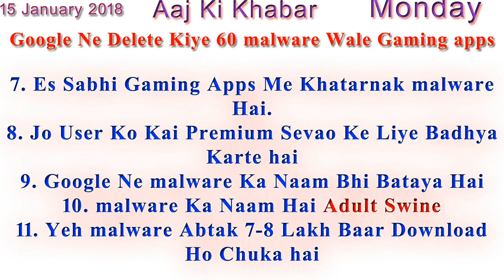गूगल ने डिलीट किये 60 मैलवेयर वाले गेमिंग एप्प्स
Google Ne Delete Kiye 60 malware Wale Gaming apps

1. Google Play Store Se 60 Gaming App Khud Google Ne Delete Kar Diye Hai
2. En Sabhi Mobile Gaming Apps Me malware The
3. Check Point Jo Ki Ak Security firm Hai
4. Check Point Ki Reports Me En Gaming Apps Me malware Hone Ki Baat Kahi Gayi Thi
5. Google Ne 60 Gaming apps Delete Kar Diye hai
6. Check Point Firm Ne Kaha Ki
7. Es Sabhi Gaming Apps Me Khatarnak malware Hai.
8. Jo User Ko Kai Premium Sevao Ke Liye Badhya Karte hai
9. Google Ne malware Ka Naam Bhi Bataya Hai
10. malware Ka Naam Hai Adult Swine
11. Yeh malware Abtak 7-8 Lakh Baar Download Ho Chuka hai